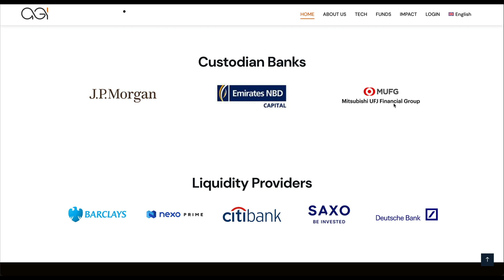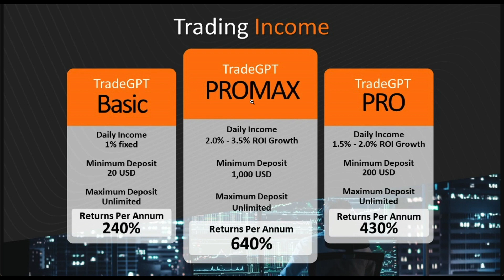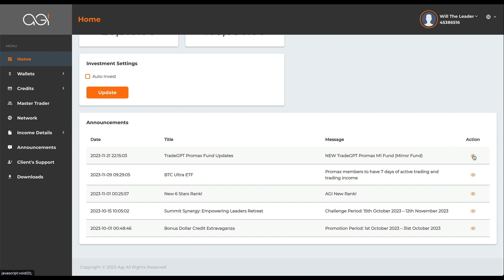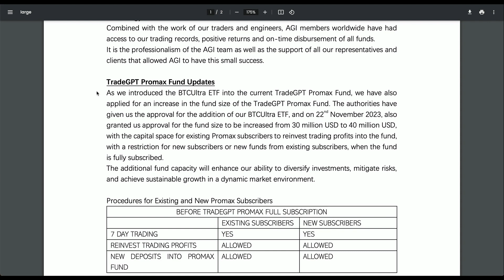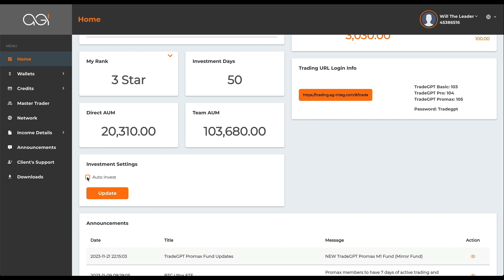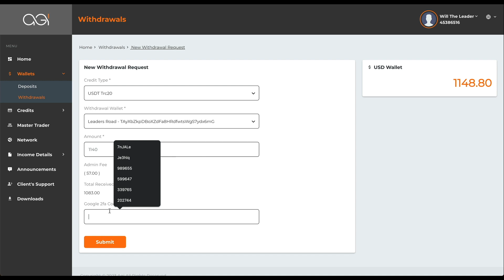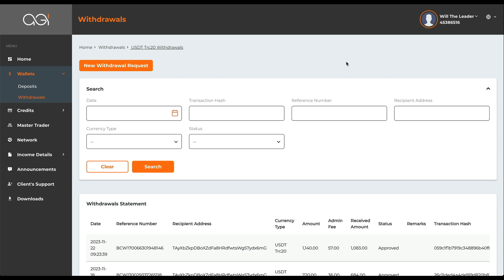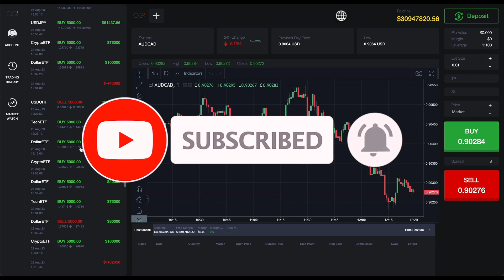Is the 7 Days Profit Plan still available? LIVE 1K Withdrawal 💰 Up to 3.5% Daily with AGI TECH 🚀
Our video is about AGI Technologies review, a passive income opportunity with five different ways to generate profits, but we try to cover the subjects:
- AGI Technologies deposit
- agi technologies update
- agi technologies tutorial
- agi technologies withdrawals

We have actually built up all the processes to get started in this video. They are offering three different plans going from 1% to 3.5% in ROI Growth things today compounding option, so I want to document my journey, deposit some risk capital, and see what happens from here with agi technologies. Do you like these types of high-risk opportunities?

I'm thrilled to share my journey toward financial freedom and discuss the techniques and tactics I'm using along the way. However, it's important to note that none of the content on this channel should be considered investment advice. I'm not a professional. My goal is to provide value, but always do your own research and not rely solely on my opinions.